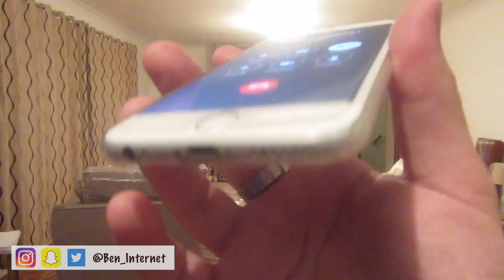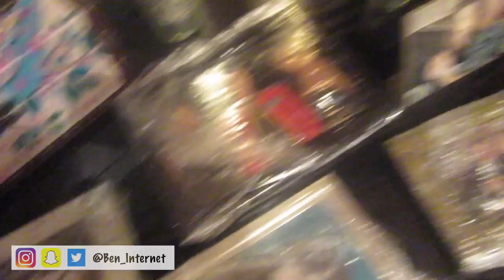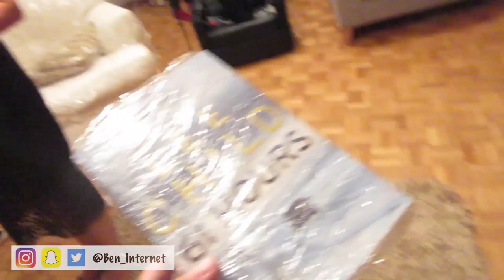Cling Film Prank On Mum's New House (GONE WRONG) *We Got Jump Scared*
In this video we play a prank on my mum including wrapping her new house in cling film.